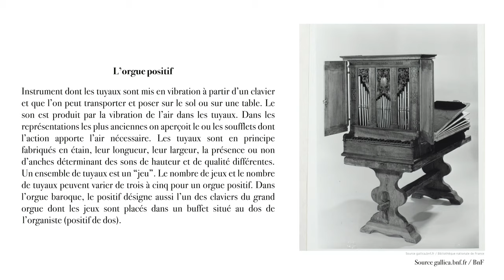BaroqueBiscornu #6 L'orgue positif